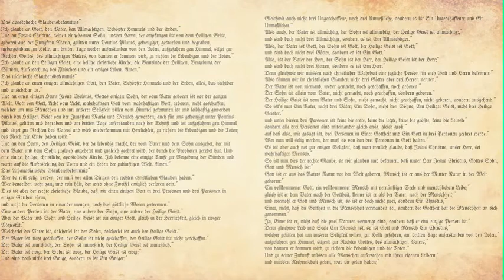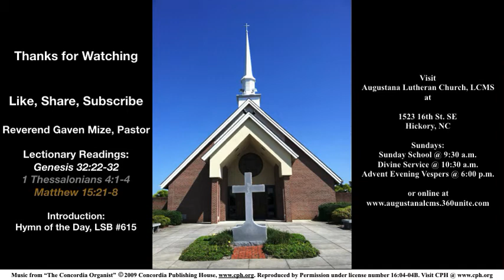Mean Jesus? | Second Sunday in Lent | March 8, 2020.